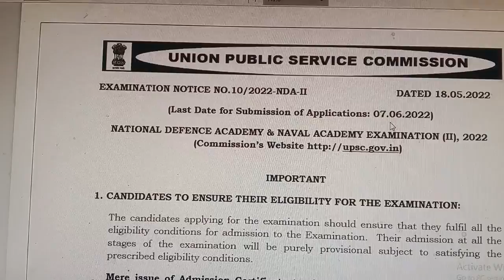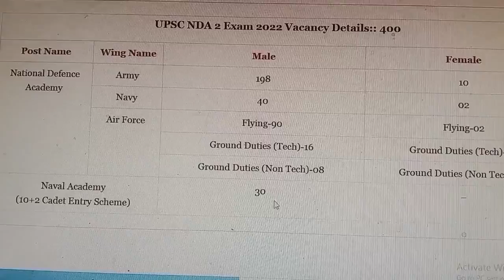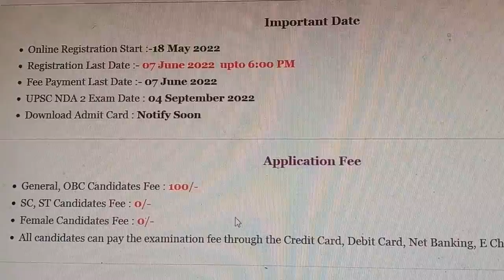nda 2 2022 | nda syllabus 2022 | nda 2 2022 form date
upsc nda 2 online form 2022,